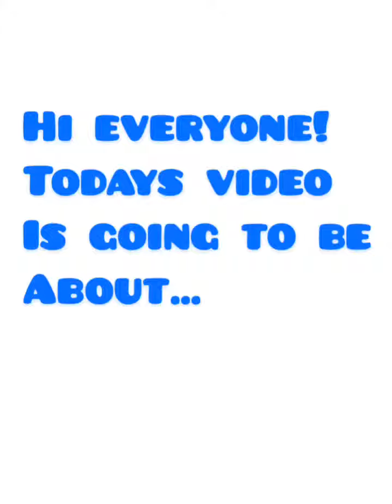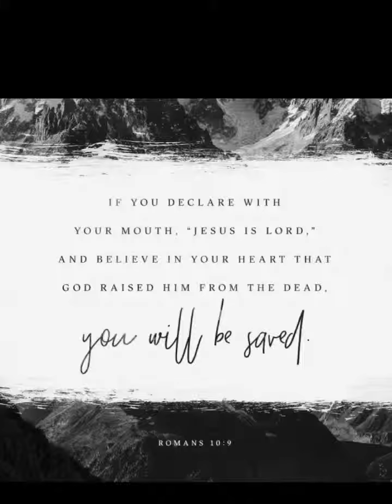Identifying species of hamster!!!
This video is about species of hamster. If you are a hamster owner you should know what species your hamster is and where they come from their length and more! i hope this video helped anyone who maybe doesn't know all the hamster species thanks for watching the video see you in the next video bye!